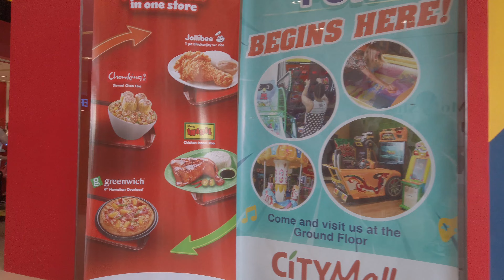INSIDE CITYMALL NORTHTOWN CABANTIAN DAVAO CITY WALK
Exploring the newly open mall in cabantian davao city.